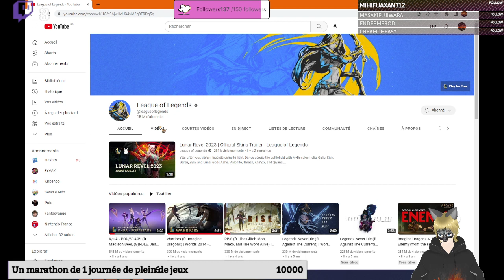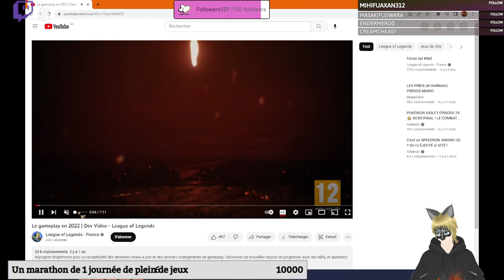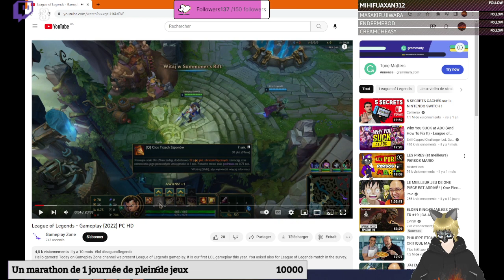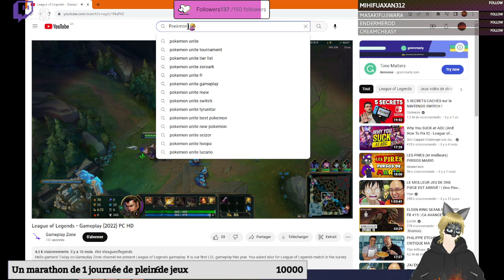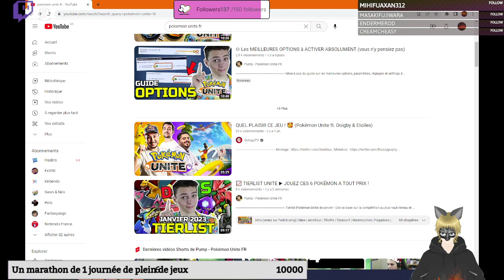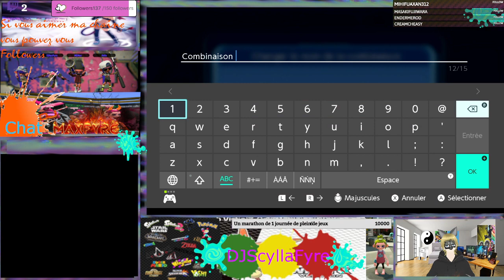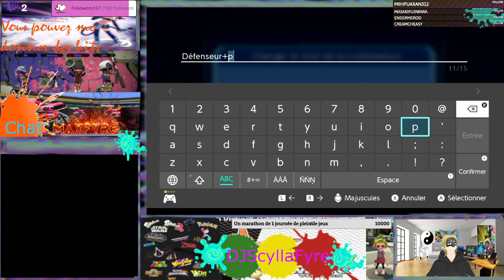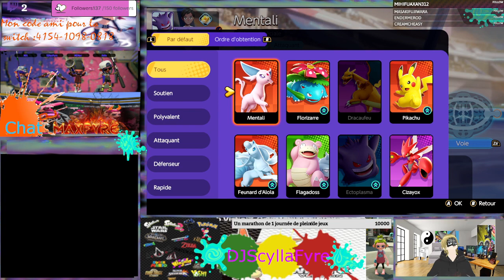(Qc,Fr)(Vtuber)Stream spécial jeudi Venez me voir jouer à un Moba (league of legende) avec des Pok